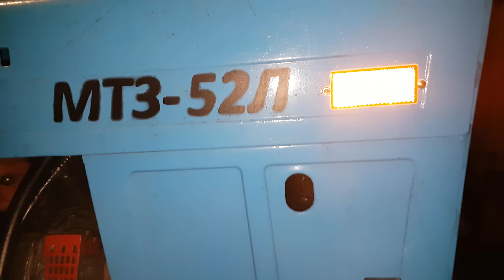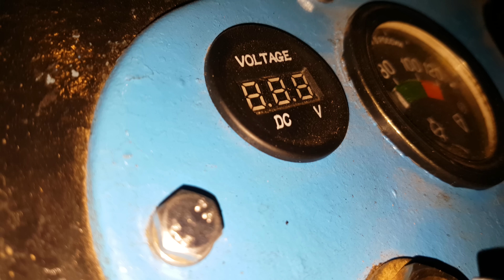MTZ 52L-Turbo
Lithuania